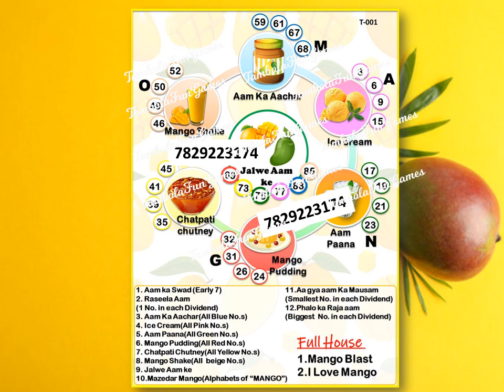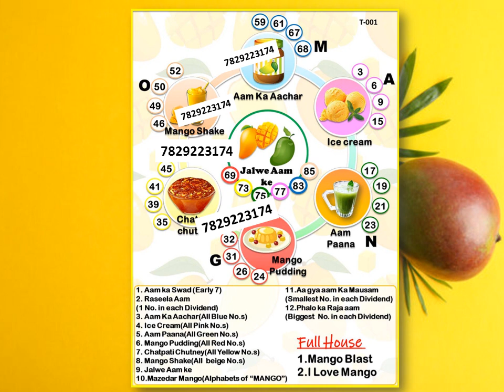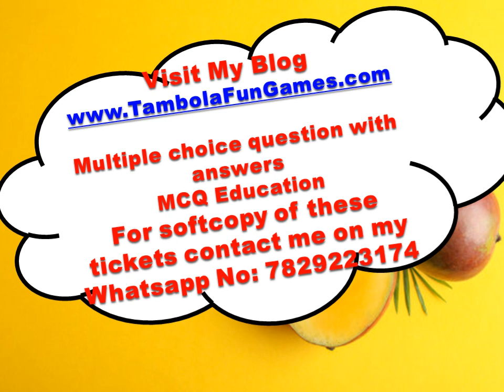2025 Mango tambola-5/Mango Housie ticket|Aam games|Summer theme kitty party game/may,june Tambola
Unique kitty party games, club event games to become unique host of your  party . New Tambola/Housie Theme Ideas Time to time I ll share some more life changing videos. Hope we are adding value to your parties.